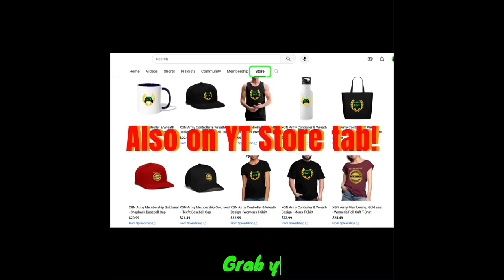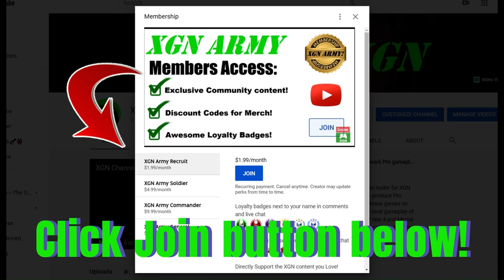MK1 Cracked Amulet Gate Rewards in Sun Do Festival! Invasion Season 5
Mortal kombat 1 Cracked Amulet key item gate rewards in Sun Do Festival. MK1 how to unlock cracked Amulet gate rewards in Invasion Season 5 Sun Do Festival mesa.
You need to beat Dark Raiden final boss of Season 5, this unlocks the Cracked amulet key item - then you can access the gated area for these exclusive rewards in each mesa of Mortal Kombat 1.